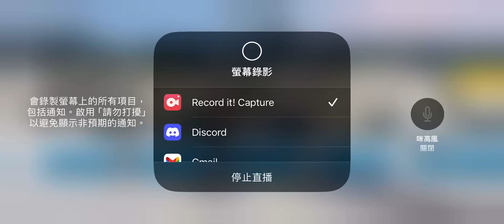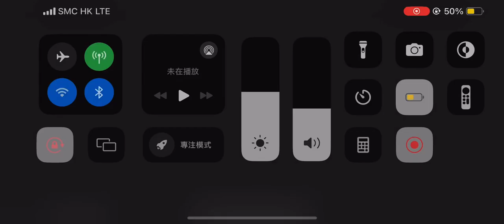World of Airports (V2.2.3) Long Play - Bari Karol Wojtyła Airport (BRI/LIBD) #75